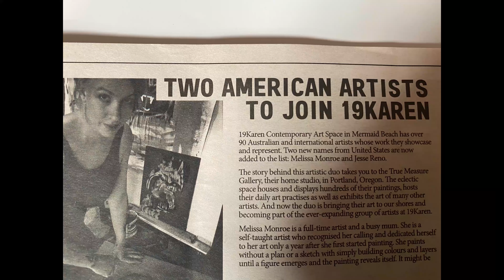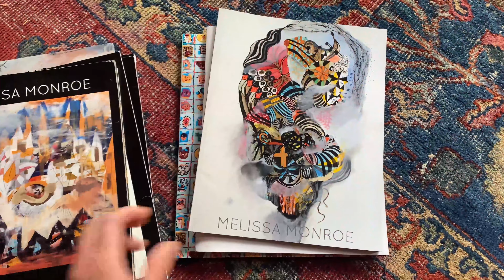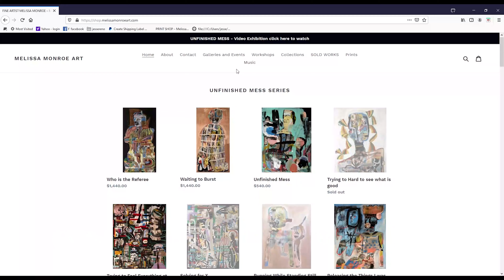Melissa Monroe | Portland open studios 2020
A brief introduction to Melissa Monroe's studio and work practices.

Visit me online the first and second weekend of October (10,11,17,18) for new work and special sales.

Music is Melissa Monroe and Jesse Reno
soft memory